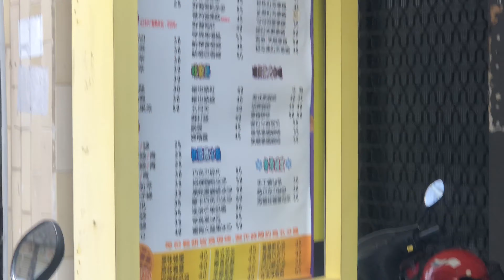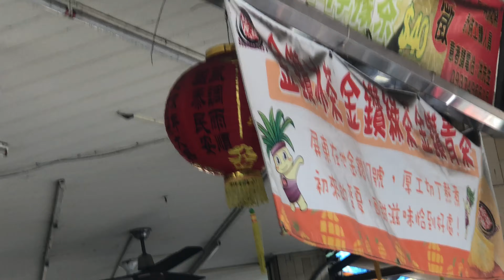蔗茶棧👍飲料清涼好喝又健康😍 台灣美食👍屏東小吃名店❤️ 店影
地址： 920屏東縣潮州鎮育英路22-18號號